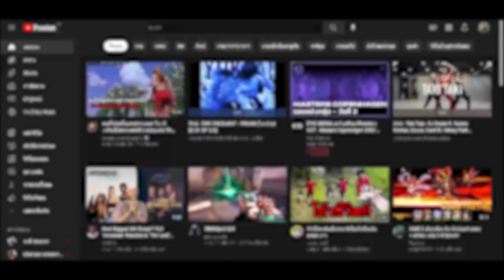เมื่อพวกเขาต้องถล่มคลังอาวุธศัตรู เพื่อปลดแอกให้ประชาชนในประเทศ l สปอยหนัง l Railway Heroes (2021)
สปอยหนัง #​​​​1ในมาไม่แรง